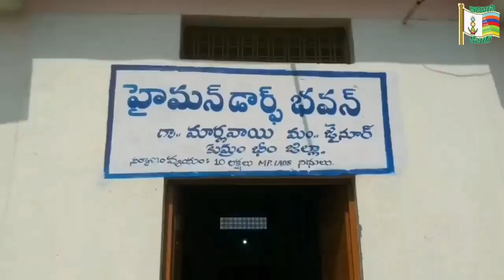హైమండార్ఫ్ -ఎలిజబెత్ ల 33 వ వర్ధంతిని ప్రభుత్వం అధికారికంగా నిర్వహించాలి : ఆదివాసీలు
ఆదివాసీల సంస్కృతి సంప్రదాయాలపై పరిశోధన చేసిన  హైమండార్ఫ్-ఎలిజబెత్ ల 33 వ వర్ధంతిని ప్రభుత్వం అధికారికంగా నిర్వహించాలని మార్లవాయి గ్రామస్థులు ప్రభుత్వాన్ని కోరారు.  హైమండార్ఫ్-ఎలిజబెత్ ల వర్ధంతి నిర్వహణకమిటీ  సభ్యులు ఉట్నూర్ ఐటిడిఎ  ప్రాజెక్ట్ అధికారి కృష్ణ ఆదిత్యకు మెమోరాండం సమర్పించారు.